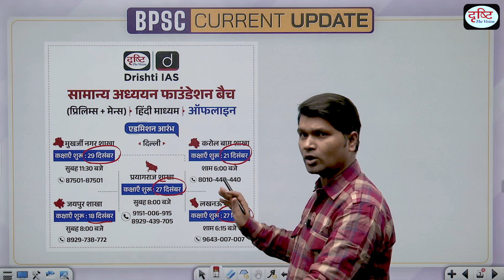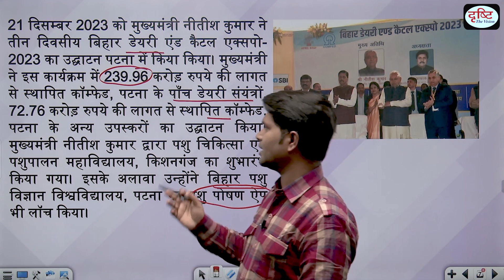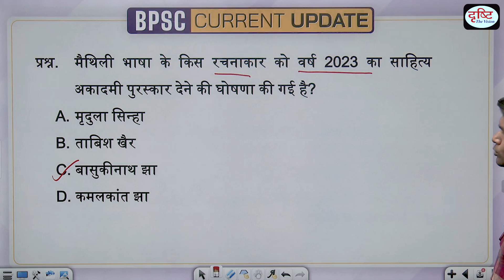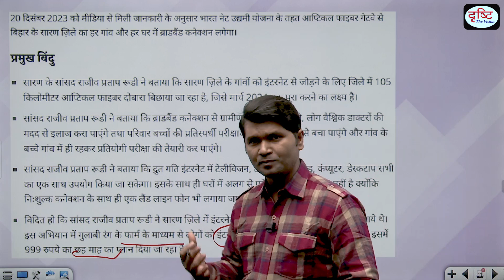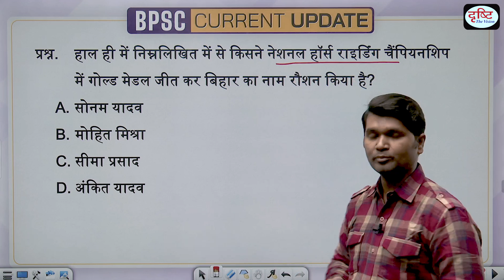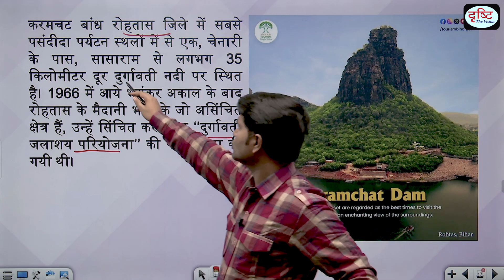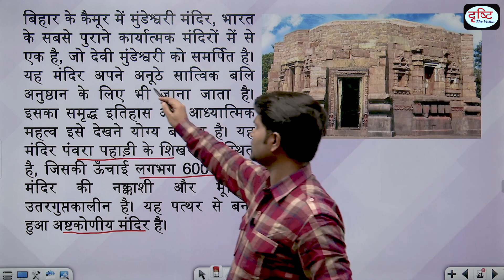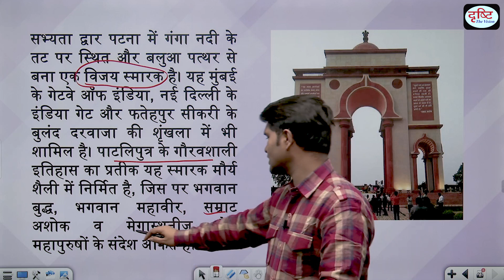BPSC Current Update | Bihar Current Affairs | BPSC Prelims Exam | DRISHTI PCS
1. Videos by Dr. Vikas Divyakriti To

2. Concept Talk- By Dr. Vikas Divyakirti

6. To The Point- Special

8. UPSC PT Prelims Practice Quiz